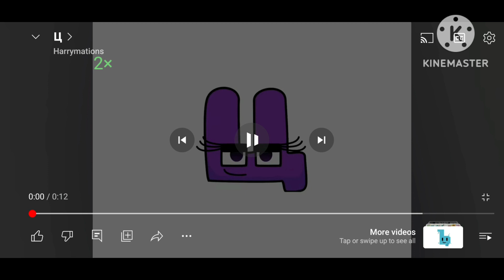"Ц" In Russian Alphabet Lore But Is Speed 999×